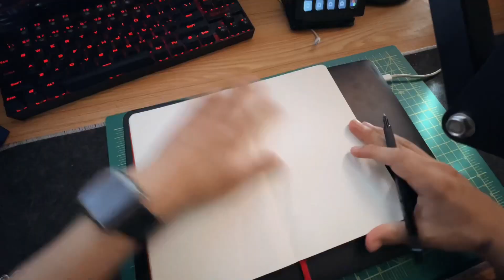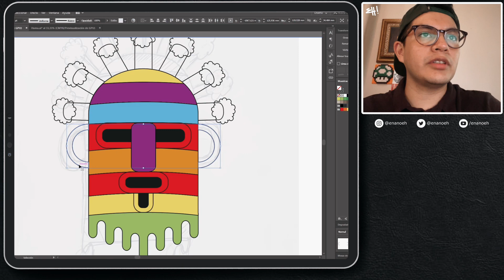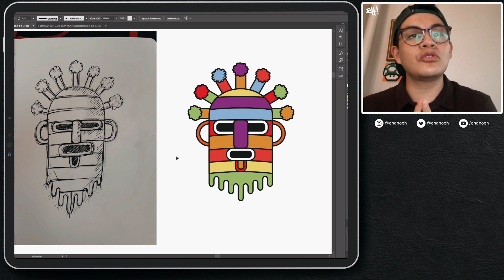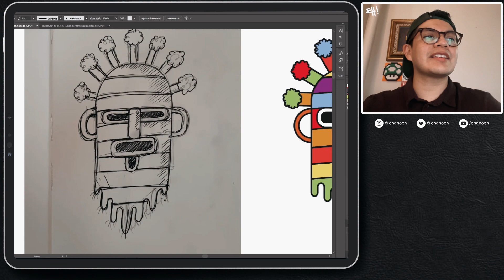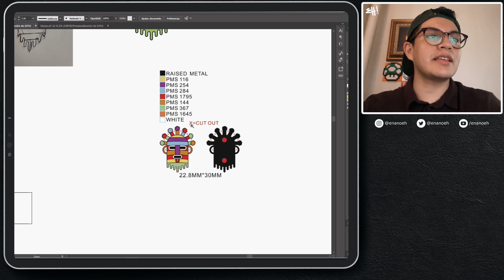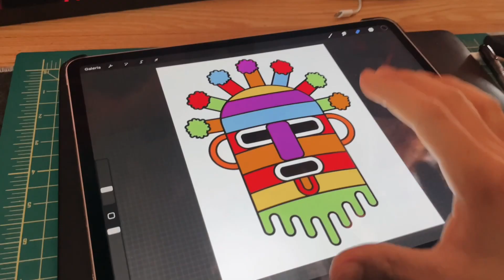Cómo hacer Pins con tu Diseño 2023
Proceso para hacer Pins con tu Diseño Personalizado

🛠 MI EQUIPO:
✍️ App: Procreate para iPad
📱 Tablet: iPad Pro 12.9 Pulgadas 256 Gb + Apple Pencil 2da Gene
📷 Cámara: iPhone 11 Pro

🎁 SUGAR HAZ LO TUYO: